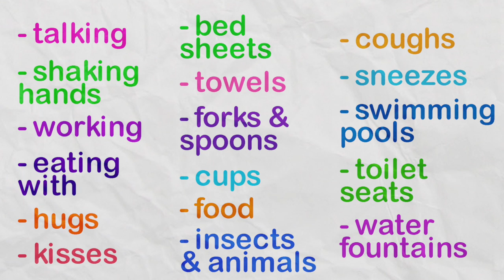HIV 101 in ASL - 1 introduction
Hello all! Welcome to the first video of the HIV 101 in ASL series. Closed captioning provided!

Skype: deafoutreachprogram